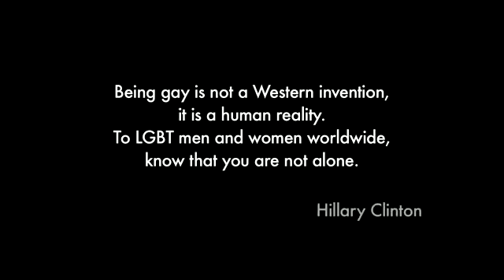Out and Around - Official Trailer | PPIFF2015